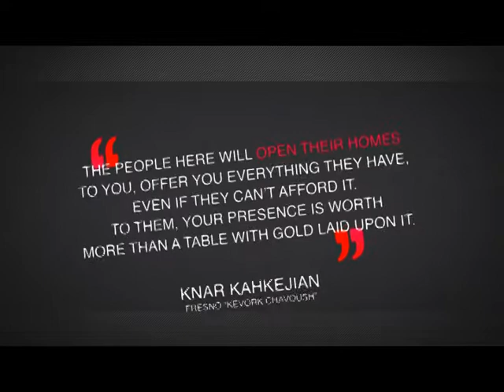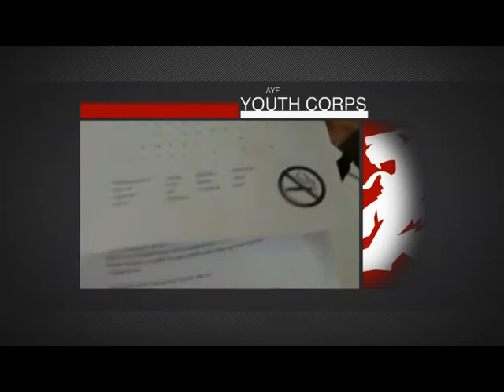Youth Corps: Building Bridges to the Homeland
The Armenian Youth Federation's Youth Corps program provides the most memorable, productive and exciting means for Armenian youth to establish and strengthen their ties with the homeland. The program provides an opportunity to experience the daily life in Armenia/Artsakh and to contribute through volunteer experience.